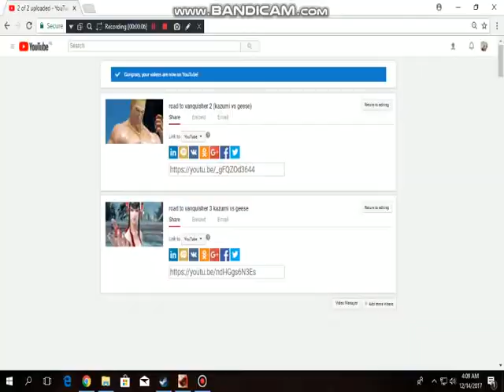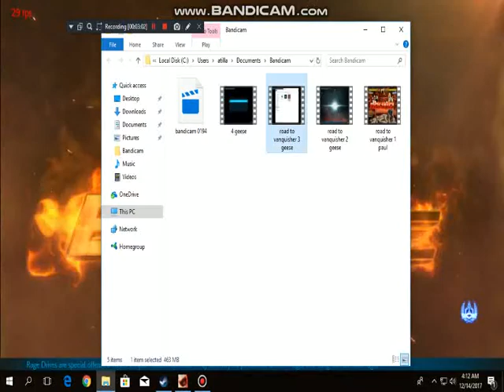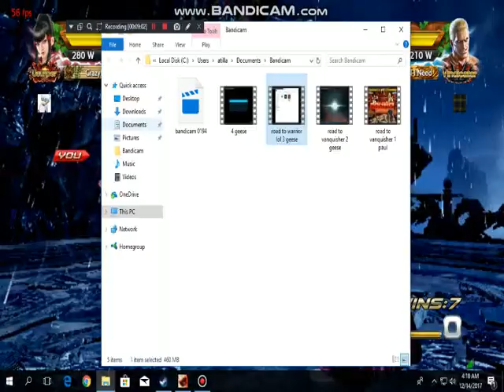kazumi vs geese 5